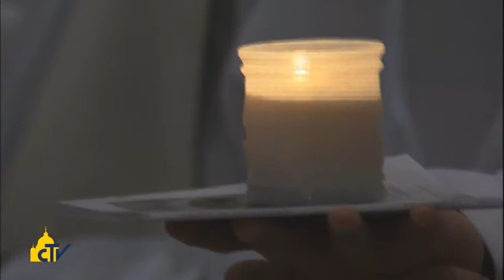Vatican Magazine " Mettete Cristo al centro " 08-02-3014